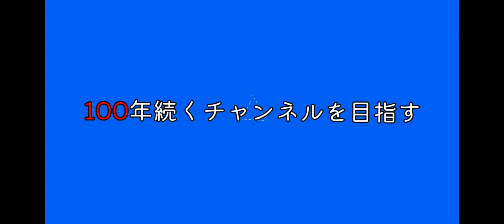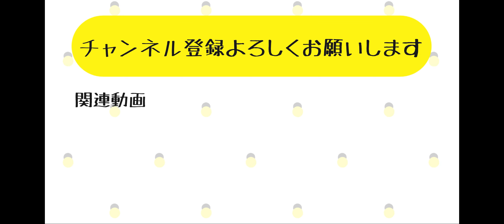【激辛】GWに本社で再び激辛ペヤングを食べました。[後編]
前々回に引き続きメンバーを変更して激辛ペヤングを食べました！
今回は女性も挑戦しています😲
やっぱり楽しそう…😂

毎月21日と毎週火・金の18：00更新‼
(21日のある週は少し変動します)

株式会社ケア21は、総合福祉企業として100年続くいい会社を目指しています。
このチャンネルでは、福祉業界について少しでも多くの方に興味を持っていただきたい
という思いから社内で取り組んでいることや福祉業界についての情報を発信していきます！
YouTubeならではの楽しい企画など、様々なことに挑戦していきますので